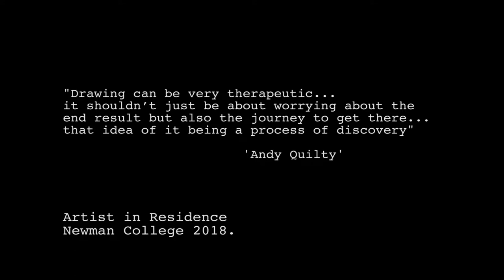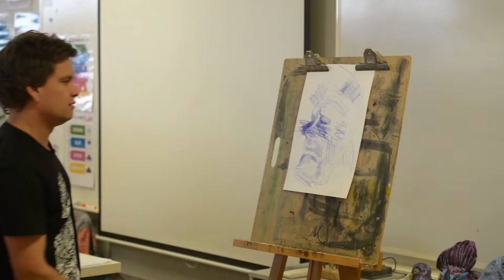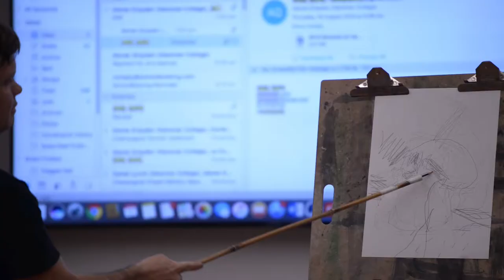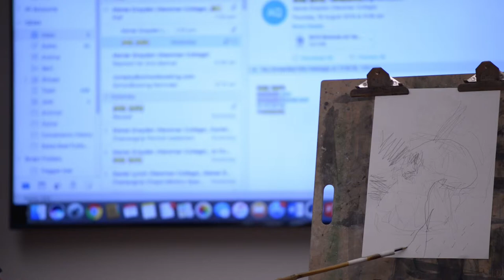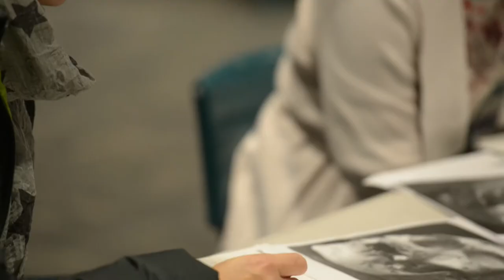Newman College Artist in Residence Program with Andy Quilty